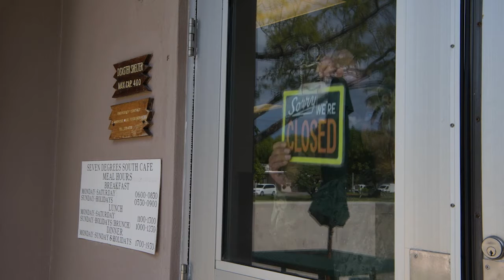CWO3 Solinap Pacific Spotlight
Credit: Seaman Apprentice John Breen | Date Taken: 01/08/2020
An AFN Pacific Spotlight featuring CWO3 Carlos Solinap, the food services officer of NSF Diego Garcia, January 8, 2020. (U.S. Navy video by Mass Communication Specialist Seaman Apprentice John Breen)